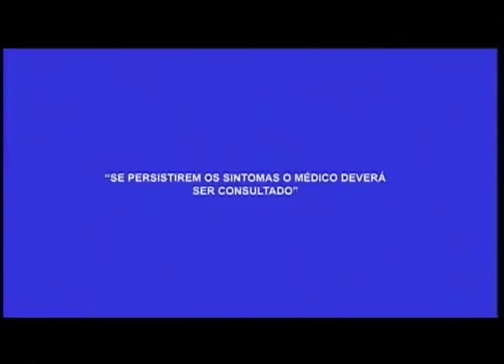Polícia prende suspeitos de tentativa de assalto a carro-forte no Adrianópolis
03º BLOCO AGORA 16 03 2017 - Polícia prende suspeitos de tentativa de assalto a carro-forte no Adrianópolis